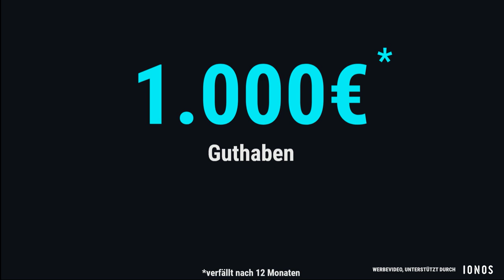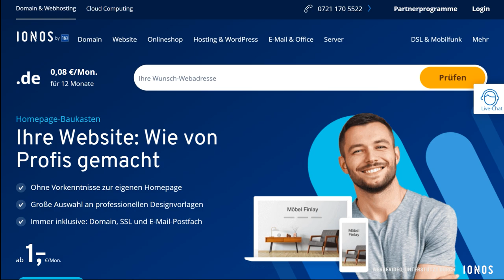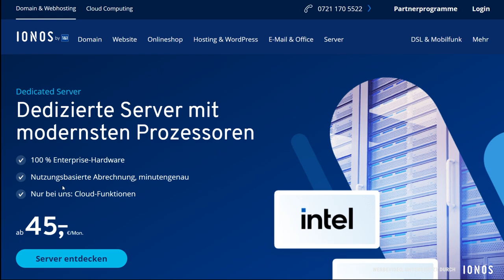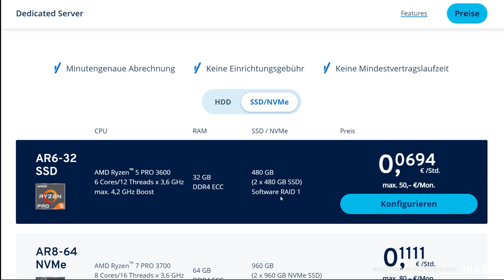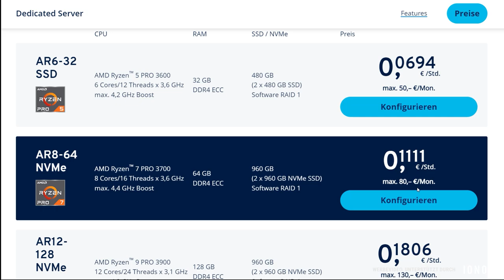1.000€ Server-Gewinnspiel [Beendet] + 30.000 Abonnenten Special mit @ionosdeutschland​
📣 ! WICHTIG - GEWINNSPIEL wurde am 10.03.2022 um 12:00 Uhr beendet und der Gewinner wird im Video am 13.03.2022 um 15:00 Uhr bekannt gegeben. Jeder weitere Kommentar wird nicht mehr berücksichtigt.

Hallo, heute gibt es mal kein normales Video sondern ein 30.000 Abonnenten Special im Rahmen dieses Video hat sich IONOS bereit erklärt 1.000€ Guthaben für Cloud oder Dedicated Server bereit zu stellen. Also ihr könnt etwas wirklich cooles Gewinnen!

Vielen Dank 🧡 an IONOS für die Bereitstellung des Guthabens von 1.000€ für Cloud oder Dedicated Server für 12 Monate.

📣 Teilnahmebedingungen zum Gewinnspiel 📣

► Was kann man gewinnen?
1.000€ Guthaben für Cloud Server oder Dedicated Server, das nicht genutzte Guthaben verfällt nach 12 Monaten.

► Dauer es Gewinnspieles?
Start um 15:00 Uhr am 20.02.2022, das Ende ist um 12:00 Uhr am 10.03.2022.
Bekanntgabe des Gewinners/in am 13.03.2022 um 15:00 Uhr in dem Regulären Video.
Einsendungen nach dem Ende des Gewinnspieles werden nicht weiter berücksichtigt.

►  Teilnahmeberechtigte?
Teilnahmeberechtigt sind natürliche Personen, die Ihren Wohnsitz in Deutschland und das 18. Lebensjahr vollendet haben.

► Ablauf des Gewinnspieles?
Um an dem Gewinnspiele teilnehmen zu können, müsst ihr einfach ab 15:00 Uhr am 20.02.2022 einen Kommentar unter dieses Video schreiben. In diesem Kommentar solltet ihr euren Grund nennen, warum es cool wäre, wenn Ihr das Guthaben von IONOS gewinnt und den Hashtag #30000 benutzen. Mit dem Schreiben des Kommentars erklärt ihr euch mit den Teilnahmebedingungen einverstanden.

Mithilfe von wird um 12:00 Uhr am 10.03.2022 eine zufälliger Kommentar der die Beschreibung sowie das Hashtag besitzt gezogen, anschließend wird der Gewinner Kommentar oben in der Kommentarsektion angepinnt. Der Gewinner/in muss anschließend den Kontakt über die E-Mail-Adresse  herstellen es wird dann verifiziert das es sich auch wirklich um den Gewinner/in handelt und der Kontakt zu einem Mitarbeiter von IONOS wird hergestellt.

► Es wird kein Gewinner gefunden/Gewinner meldet sich nicht?
Sofern der Gewinner/in sich nicht innerhalb von 5 Werktagen meldet, verfällt der Gewinnanspruch.

► Datenschutz?
Bei einem Gewinn ist die Angabe bzw. die Kommunikation per E-Mail nötig. Daher muss nach einem Gewinn diese Kontaktinformation an Johannes Schiel sowie im Anschluss an IONOS übermittelt werden. Im Rahmen der Anmeldung bei IONOS werden weitere Persönliche Informationen nötig.

► Rechtliches?

Kapitel:
00:00 Einleitung
03:30 Der Gewinn
03:56 Die Server
07:05 Teilnahme Bedinungen
08:04 Ablauf